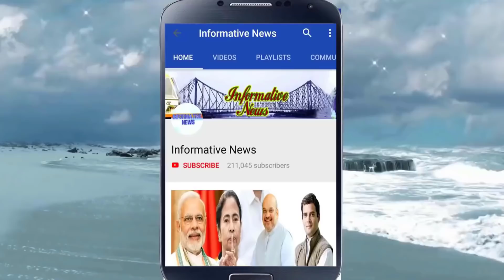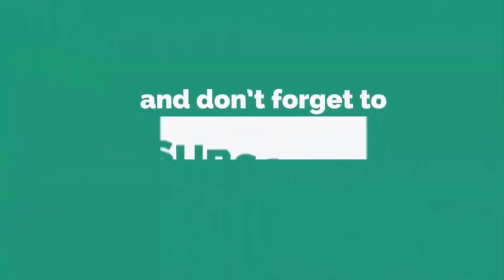বাংলায় নিঃশব্দ বিপ্লব ঘটিয়ে দিলেন মোদী | West Bengal Election 2021 Bjp